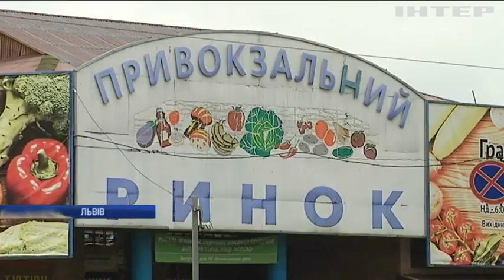Новости 7:00, выпуск за 27 сентября 2017 года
Головні події на цю годину: Надзвичайна подія: на Вінничині горять склади з боєприпасами; На Донеччині ворог використав важке озброєння; Війна на Донбасі: армійці зупинили ворожих диверсантів; На Тернопільщині підірвався на гранаті правоохоронець; Масове отруєння у Львові: продавчині загрожує 8 років в'язниці; "Ігри нескорених": Принц Уельський вражений досягненнями української команди.